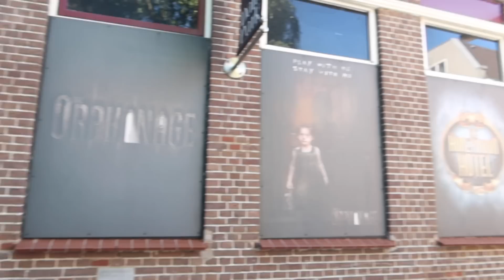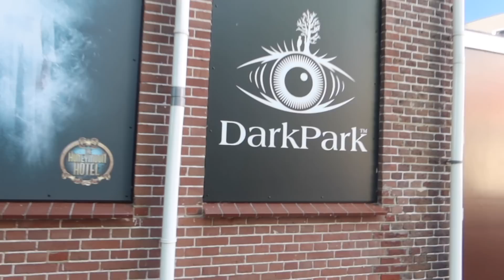VAN PARIJS NAAR IBIZA - MONICAGEUZE WEEKVLOG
Deze video bevat geen betaalde samenwerkingen maar...

*SECRET MESSAGE: wil jij de geur Santa Monica ruiken? De travelsize is nu te koop via deze secret
(Of besteed meer dan 50EUR op SOPHIA-MAE.com en ontvang hem gratis bij je bestelling!) *Ad

Iedere maandagavond staat er een weekvlog online.

Ook kun je me volgen op Instagram via @monicageuze

Liefs, Monica